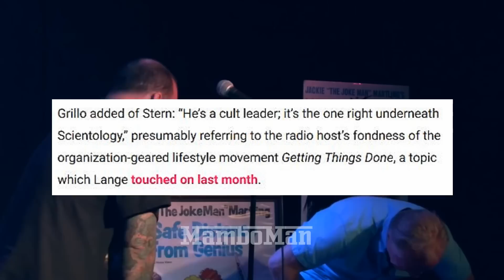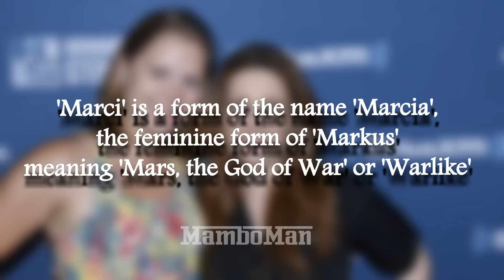Artie Lange On The Current Howard, Bans, Marci's Position, and More (2017)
Artie and Gunga Din shoot the sh*t on the insanity that is the current Howard.
...douche.